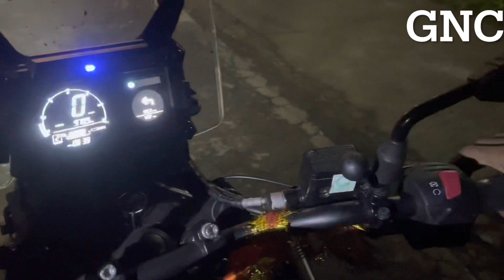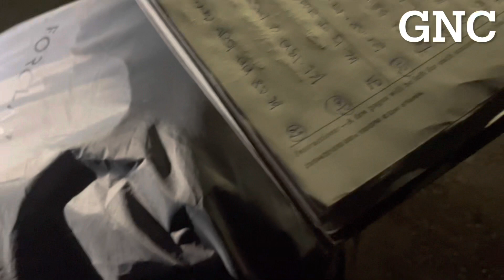Police stopped two times at midnight 12’clock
Police stopped two times on the way to madikeri to Kozhikode